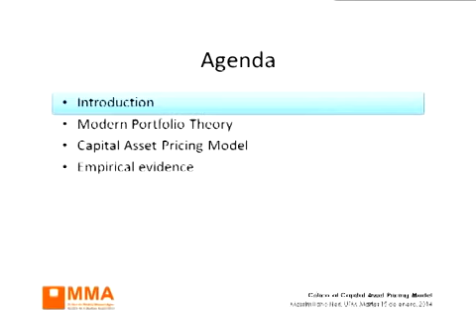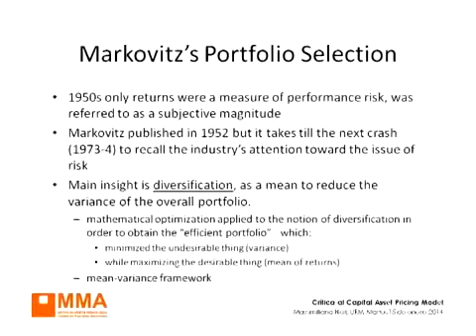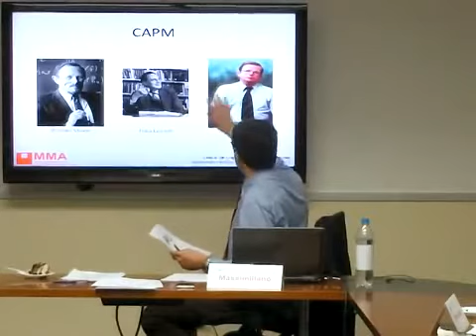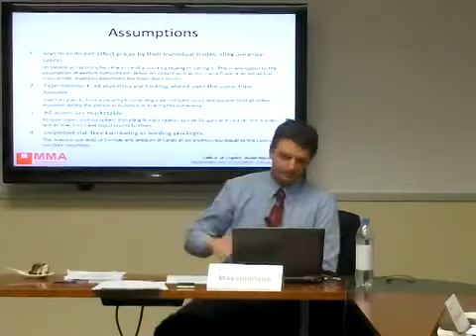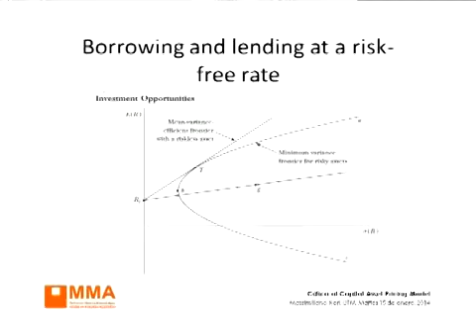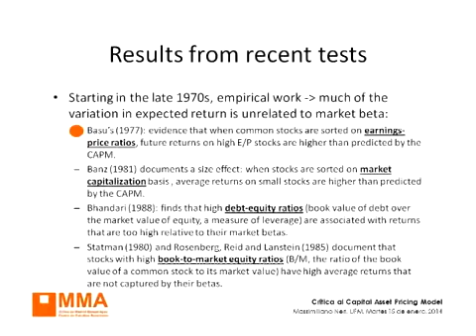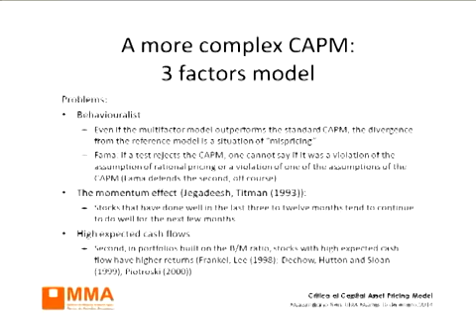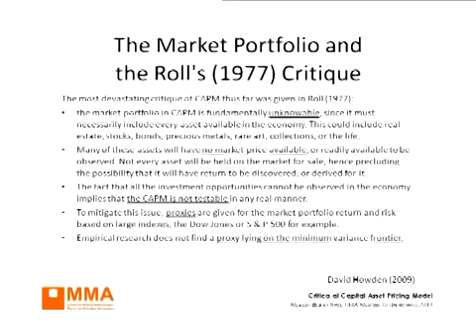Crítica al Capital Asset Pricing Model | Massimiliano Neri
00:00 | Créditos iniciales
00:06 | Crítica al Capital Asset Pricing Model
33:08 | Créditos finales

Massimiliano Neri

Massimiliano Neri es director en Moody’s Analytics, profesor de Administración del Riesgo Financiero en OMMA (Centro de Estudios Superiores Online de Madrid Manuel Ayau) y profesor visitante en la Universidad Francisco Marroquín. Anteriormente fue Gerente de Ventas en IBM y Gerente de Desarrollo de Negocios en ILOG. Neri es Ingeniero en Sistemas, con maestría, egresado de Università di Bologna, Italia y cuenta con PhD en Economía Aplicada por University Rey Juan Carlos, España.

Credítos
Crítica al Capital Asset Pricing Model
Massimiliano Neri

Edificio Escuela de Negocios, EN-603
Universidad Francisco Marroquín
Guatemala, 15 de enero de 2014

Una producción de New Media-UFM. Guatemala, enero 2014.